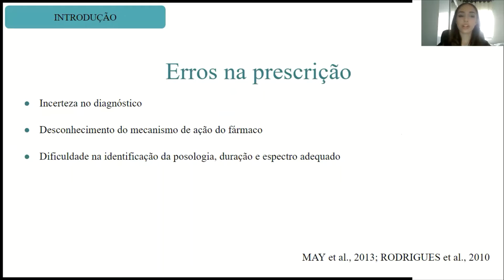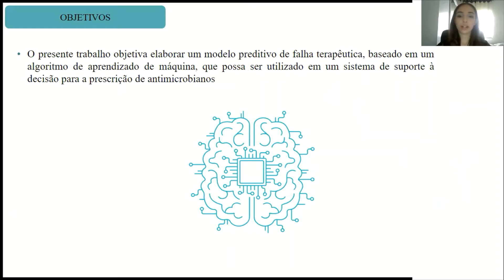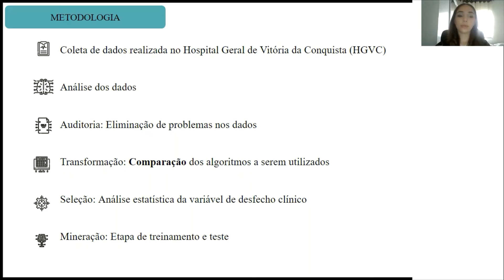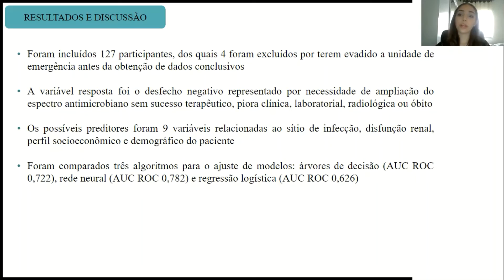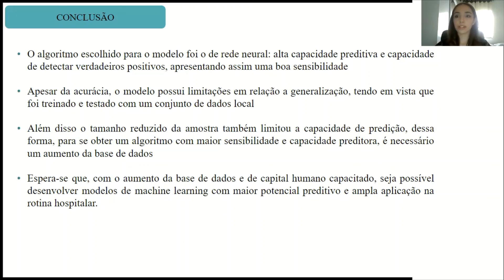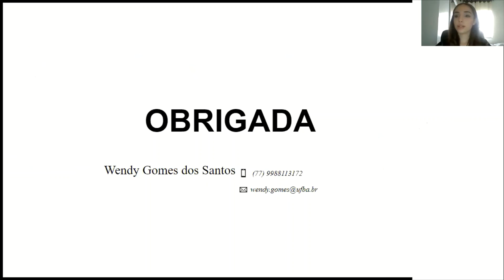Elaboração de modelo preditivo para falha terapêutica a antimicrobianos em pacientes hospitalizados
Elaboração de modelo preditivo para falha terapêutica a
antimicrobianos em pacientes hospitalizados

Comparação de algoritmos para modelagem preditiva

Orientanda: Wendy Gomes dos Santos
Orientador: Prof. Dr. Sostenes Mistro